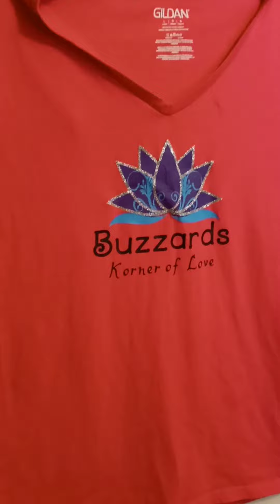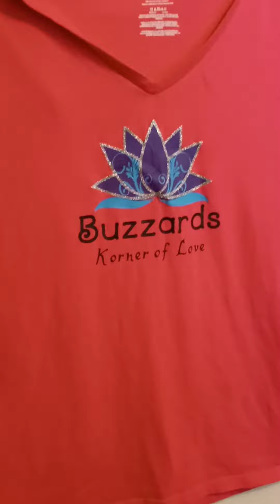BUZZARDSKORNER OF LOVE NEW SHIRTS!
Shirts. books, & Coaching Packages for sale. Purchase @ 5 Plillars For Life or Death, Ebook 8 Easy Steps To Improve Your Life Now, Phone Support Coaching, Restart Packages, Life Balance package, or we have our In Depth package & our Soul Level Package.